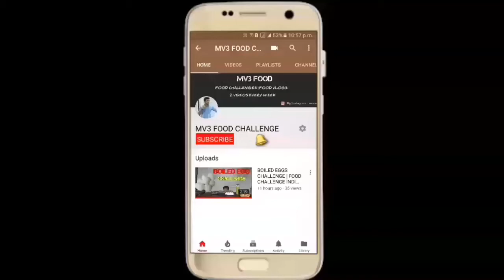3KG WATERMELON CHALLENGE | WORLD'S FASTEST WATERMELON CHALLENGE | FOOD CHALLENGE INDIA (Episode-02)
Hello friends! In this video I'm going to try eating 3KG WATERMELON. In my upcoming vlogs I'm gonna do lots of different food challenges and it will be the real fun to watch.

WORLD'S FASTEST WATERMELON CHALLENGE |
 3KG WATERMELON CHALLENGE |

And please do comment down your ideas for our next challenge so that we keep on entertaining you all.

MUSIC CREDITS -

No copyright infringement intended, if you are the author or copyright owner of any of the material we use, and you don't like it to be used by us, please contact us and it will be removed.